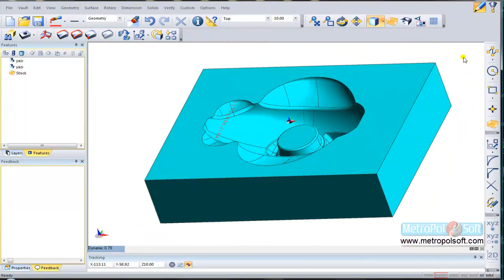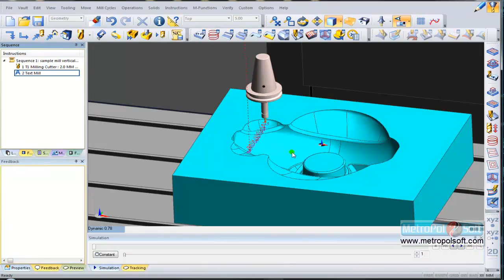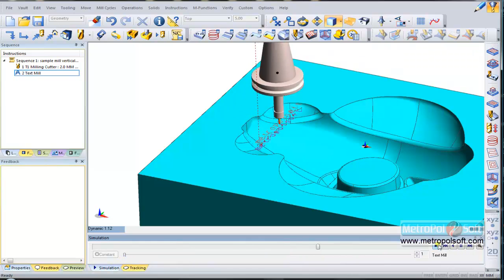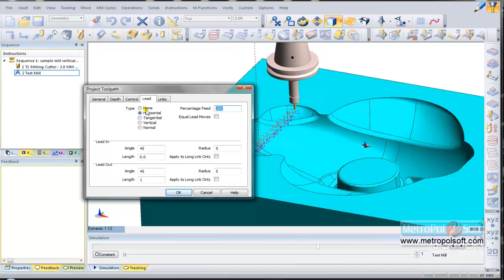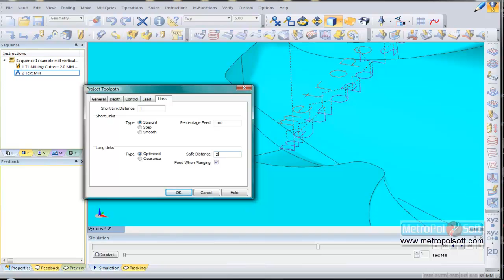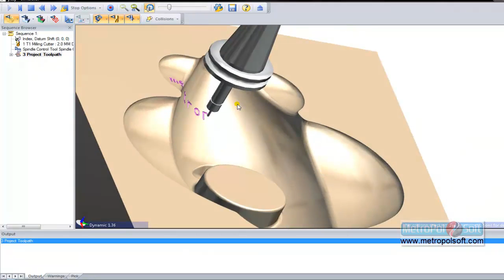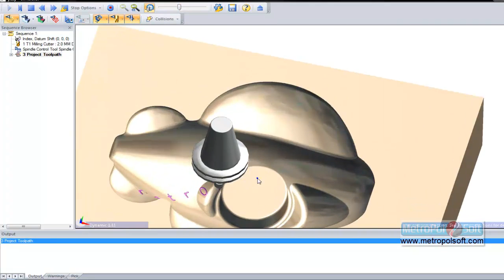Edgecam Eğitim Videoları yazı yazma (Text)